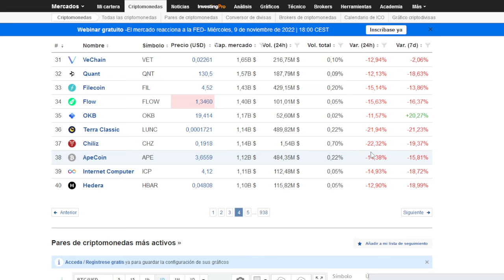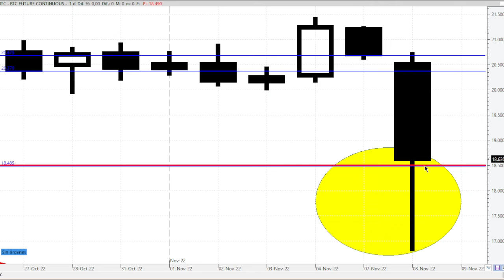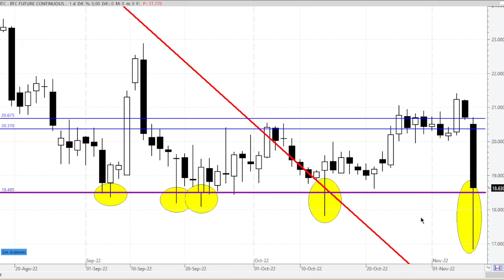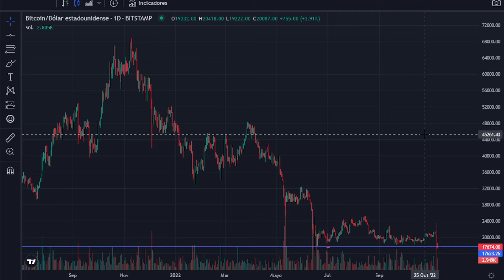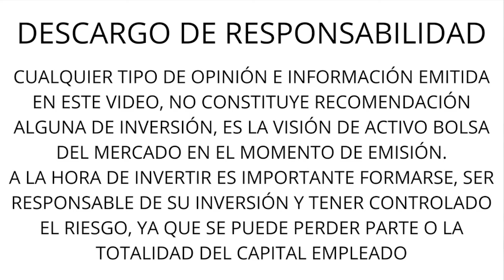Caidas en Bitcoin y resto de criptomonedas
Análisis y opinión de Bitcoin y criptomonedas